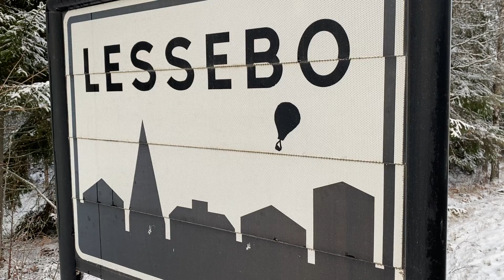Järnvägsövergång Lessebo (Linnerydsvägen) / Swedish railroad crossing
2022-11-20 Halvbomsanläggningen på Linneryndsvägen i den småländska orten Lessebo utmed Kust till kustbanan

The half barrier device at Linneryd road in the small town of Lessebo, Småland province, along the Coast-to-coast line

Följande tåg syns: / Following trains are seen:
1. Öresundståg/Skånetrafiken X31K, Köpenhamn - Kalmar
2. SJ Rc6 + B7 + B7 + BF7 + B7 + AB7, Göteborg - Kalmar